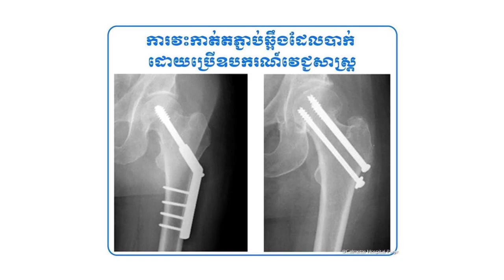ការតឆ្អឹងបាក់ៈ គ្រូខ្មែរ Vs គ្រូពេទ្យវិទ្យាសាស្ត្រ​ , Broken bones treatment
In this video we want to show you about ការតឆ្អឹងបាក់ៈ គ្រូខ្មែរ Vs គ្រូពេទ្យវិទ្យាសាស្ត្រ​ , Broken bones treatment, SUCCESS REVEAL

សូម​ស្តាប់​ប្រសាសន៍​របស់​លោក​វេជ្ជបណ្ឌិត​ អ៊ិច ឃុយ គ្រូពេទ្យ​នៅ​មណ្ឌល​សុខភាព​សម្តេច​ឪ គីឡូម៉ែត្រ​លេខ​៥ ក្រុង​ភ្នំពេញ​ ដែល​អៀង សុខម៉ិញ

✮✮✮✮✮ Enjoy!

✡ ABOUT US ✡
.: Why We create SUCCESS REVEAL channel :.
1. To inspire, Motivate, create new entrepreneur
2. Share Business knowledge, Entrepreneurship, Success
3. Free Business Education Online